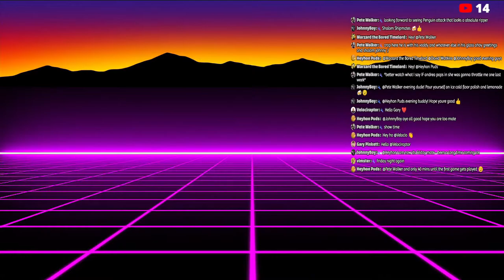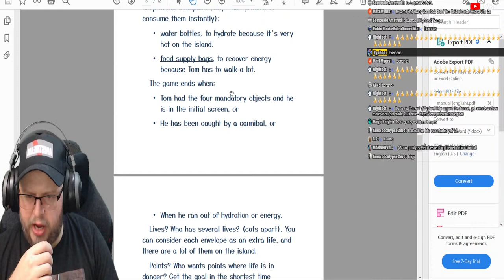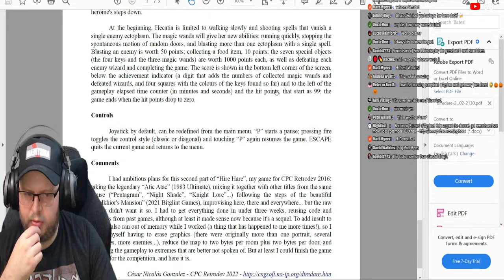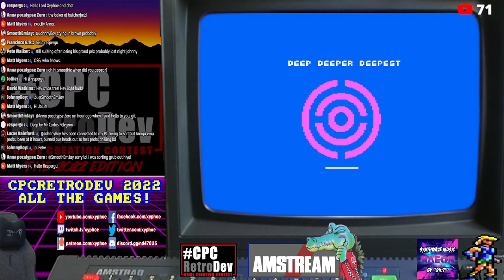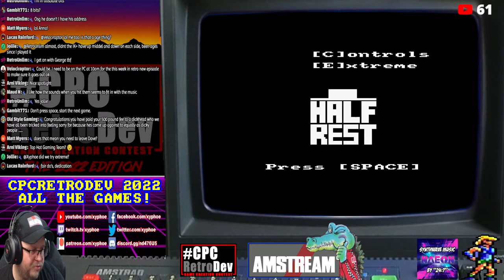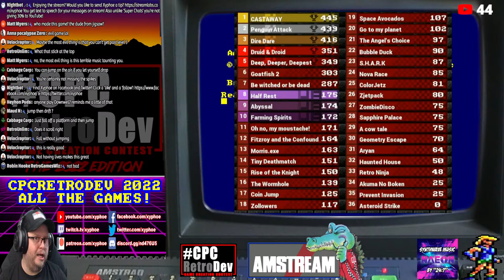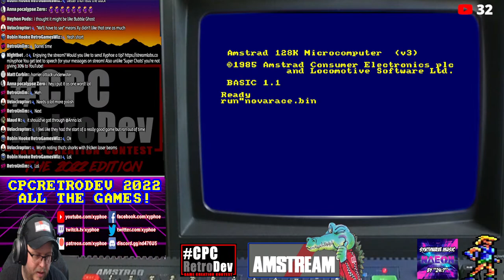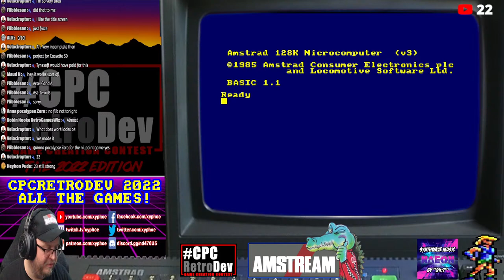[AMSTRAD CPC]⚡️AMSTREAM 🕹️ CPCRetroDev 2022 Game Creation Contest! 🏆 Winners & All The Games! ⭐️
Friday 11th November 21:00 (GMT)

*** LIVE STREAM CATCH-UP VIDEO! ***
Timings -
00:00 Intro & Greetings
14:03 The CPCRetroDev Results
31:49 Castaway (The Winner!)
1:23:15 Penguin Attack (2nd Place)
1:47:20 Dire Dare (3rd Place)
1:54:52 Dire Dare Game Footage starts (had a short break)
2:19:38 Druid & Droid (4th Place)
2:36:17 Deep, Deeper, Deepest (5th Place)
3:04:27 Goatfish 2 (6th Place)
3:18:07 Be Witched Or Be Dead (7th Place)
3:29:47 8th Place - 36th Place
(I will try and add the rest of the timings in at a later date!)

Tonight on the AMSTREAM it's one of our favourite streams of the year...

🏆 CPCRetroDev 2022 Game Creation Contest 🏆
⭐️ The Results & The Winners! ⭐️
🕹️ & Playthrough Of All The Games! 🕹️

The CPCRetroDev results day is here and tonight we will be looking at the winners and playing through all 36 games! And as usual, there's some really brilliant games this year!!

CPCRetroDev 2022 is the 10th edition of the Amstrad CPC game creation contest ran by the University of Alicante, where students there will be entering their own games but it's also open to anyone who wants to make a new Amstrad game in 64k of memory! And there's nearly 3000€ in prizes available, so the competition will be hot!!

Tonight we will be playing all the games in descending order from the winner to the game in last place. The results will be announced via their own stream earlier in the evening, which I am a judge on (judging "Graphics and Artistic Quality")!

In previous years we had games like The Abduction Of Oscar Z, Baba's Palace, Shovel Adventure, Operation Alexandra, Timothy Gunn, and more! What will this year bring?? Let's all find out!!

An Amstream full of amazing new Amstrad games!!

Amstraddler
Andrea Wyatt
Andy Hewco - Ovine
Beirdo267
Ben Nicholls
Bill Harbison @iharbonaut
Bjarne Hjortø
Borilla
Brian Hooper
Brían Ó hUigín
Carnivius
Chief89
Chris Weatherley (Novabug)
Craig Nellist
CraigsBar
Crazy_Borg
Darren Carle
Dave Velociraptor
David Wykes
Dr. Matt Lee
Empty fortress
Ervin Pajor
FC Den Haag3
Flogjam
Gangrel
Gareth Sloane
Girlafraid267
Gorkur
GP (PatMick)
Greig Mcgregor
GreyBot
Henri MEDOT
Jezjukes
Jimmythebantam
John S
JohnnyI3oy
Keith Baylis
Kevin Halstead
Kim Justice
Legocommando
Lewis Waddington
Lister_of_smeg
Lucas Rainford
Manshovel
Manuel Schulz
Mark Buffone (TheBuff1)
Matt myers
Maud N
Mikael R
Murray Robertson
Old Style Gaming
Oxo good
Paul Barrick
Paul Henderson
Paul Walker
Phil Sandiford
Philip Barrass
Respergu
Retro or Bust!
Retrogamer74205
RetroUnlim.com
Richard Jimenez
Richard Vivash
Rintendo
Robert Berry
Robin Hooke (RetroGamesWiz)
Ross Gardner
Sebastian Braunert
Simmy
Simon Osborne
Stephanie Lang
Tech Nick
The Avocet Pannier
Thomas Fitch
thomas Flavell
Uncle Ron
Waldon Newman
Will Bateman

♪ Music! ♪